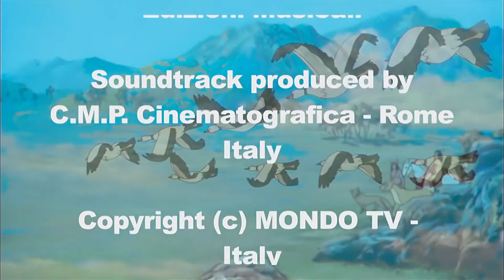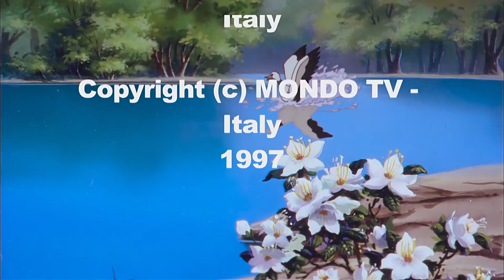Pocahontas Capitulo 23 (Mondo TV, Orlando Corradi)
Capitulo 1x23 Pocahontas
Idioma: Latino

Serie de TV (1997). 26 episodios.

En su viaje, Pocahontas y su compañero espiritual Hopi Ho, tienen la oportunidad de familiarizarse con las diferentes formas de vida de las diferentes tribus indígenas americanas que visitan.